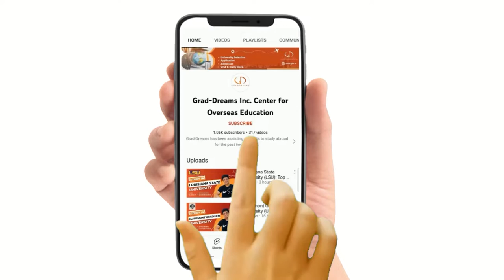Study Abroad Journey With Sarthak Hajarnis | University Of Arizona, Tucson | Study PhD in Physics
✅Video Content:
0:00 Title
0:12 Introduction
0:19 Which university and program
0:28 How Grad Dreams Helped you?
0:53 Future Plan
1:36 Any Tips for students planning to Study Abroad?

✅Many congratulations to Sarthak Hajarnis for being selected at University of Arizona, USA to pursue PhD in Physics.

✅In the 2023 U.S. News & World Report Best Colleges list, the University of Arizona received numerous commendable rankings.

✅UArizona is ranked 48th out of all public universities and tied for 105th overall.

✅Numerous career paths might be paved with a PhD in physics, and this degree is frequently the initial step toward one.

✅University of Arizona was ranked #10 in the most current College Factual rankings for the best universities for physics majors. This places it among the top 5% of universities in the nation for this subject. In Arizona, it is ranked first as well.

♥️We wish Sarthak all the best for his future endeavors and may he succeed more and more.

✅FAQs:
Is University of Arizona a prestigious school?
Does University of Arizona have a good reputation?
Is University of Arizona a top tier school?
What is University of Arizona known for academically?
Is University of Arizona hard to get into?
Is University of Arizona good for physics?
Which physics PhD is best?
How useful is a PhD in physics?
Is University of Arizona a good graduate school?
Which country is best for study abroad?
Can I study abroad for free?
What is a study abroad?
Which consultant is best for abroad study in Mumbai?
Which are best Counsellor for study abroad?
Why I should study abroad?
What is studying abroad like?
What is study abroad Counselling?